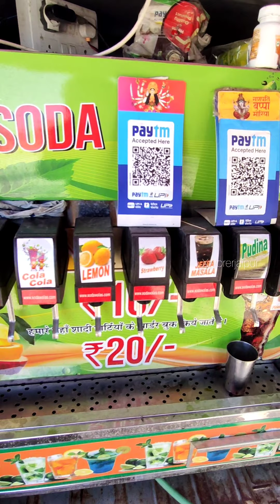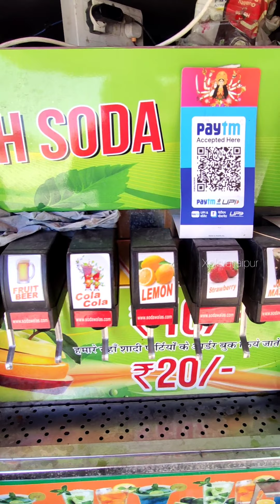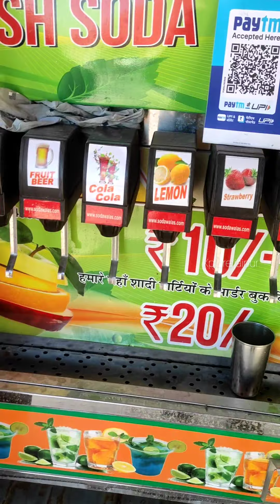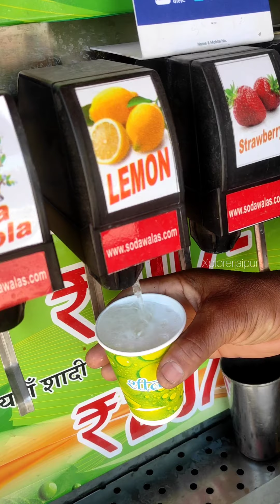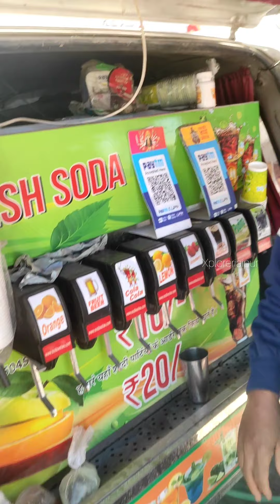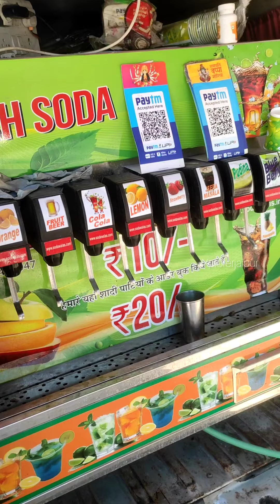फ्रूट बियर मात्र 10 रूपये बचपन का प्यार Fresh Soda Jaipur food xplorer Indian Street food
location - kirni phatak puliya